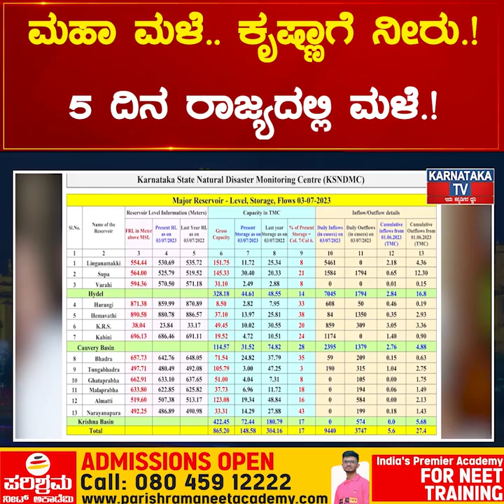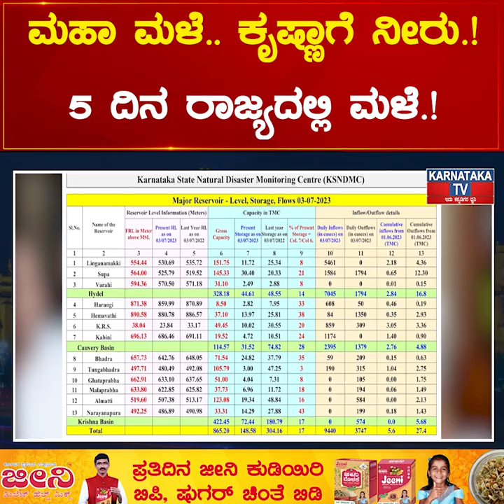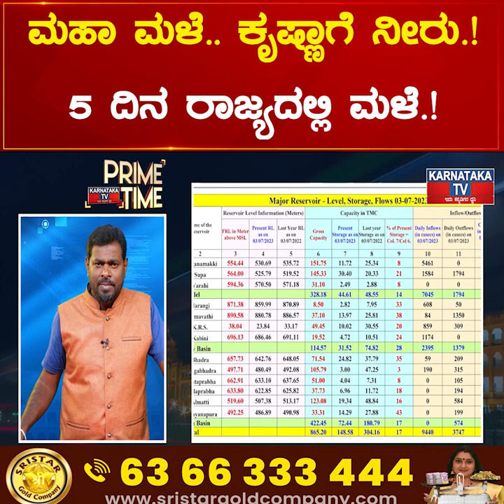ಮಹಾ ಮಳೆ.. ಕೃಷ್ಣಾಗೆ ನೀರು.! 5 ದಿನ ರಾಜ್ಯದಲ್ಲಿ ಮಳೆ.! | Karnataka News